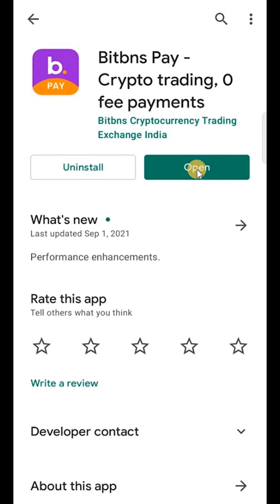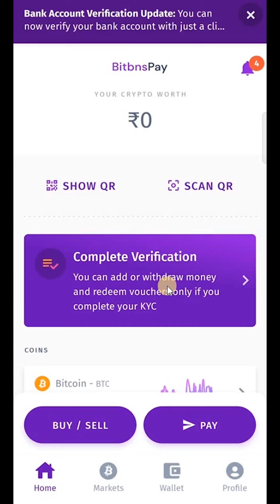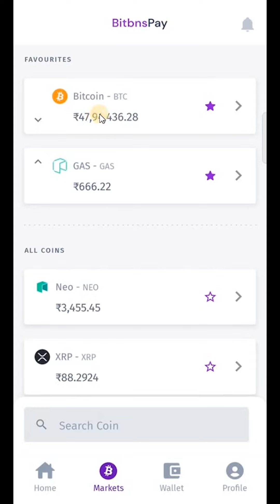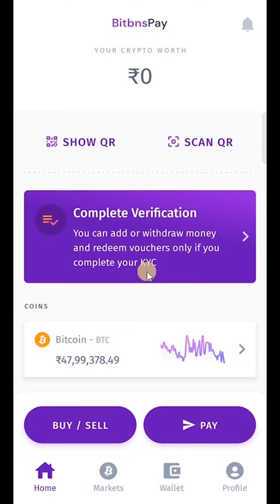Bitbns Kyc Verification Kaise Kare | Bitcoin, Crypto Trading Exchange India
Dosto Aaj mein aapko batane wala hu Bitbns Kyc Verification Kaise Kare. Bitcoin, Crypto Trading Exchange India. bitbns pay se paise kaise kamaye. bitbns app kaise use kare. bitbns app kyc kaise kare. Agar aap ye bilkul aasani se jaan na chate hai tho ye video last tak dekhte rahiye.